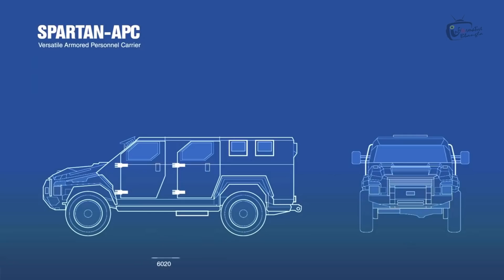বিজিবি পেল ইউক্রেনিয়ান এন্টি-ট্যাংক মিসাইল ক্যারিয়ার এপিসি। BGB Received new APC from Ukraine | KrAZ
BGB recently added state-of-the-art armor patrol vehicle with anti-tank missile mountain facility from Ukraine.
The KrAZ_Spartan_armored_personnel_carrier is produced in Ukraine under license from the Streit Group. It is a version of the Streit Group Spartan multipurpose armored vehicle. First vehicles were delivered to Ukrainian armed forced in 2014. These armored vehicles were pressed into service due to ongoing military conflict in Ukraine. These vehicles are used by Ukrainian National Guard. At least 21 of these APCs were delivered.

   The KrAZ Spartan is based on Ford F-550 pickup truck chassis. This armored personnel carrier is cost effective to maintain and to operate. The Spartan fits the gap between unarmored trucks and dedicated 8x8 armored personnel carriers, such as the BTR-3 or BTR-4. Due to the lack of readily available armored vehicles it was pressed into service with Ukrainian armed forces. It is worth noting that during the military conflict with Russia, Ukraine lost a large number of their armored vehicles. It would take too long to produce new 8x8 armored personnel carriers.

   It is worth noting that Ford F-series pickup trucks were used as a base for a number of light multi-purpose armored vehicles. This chassis is suitable due to its cost effectiveness, payload capacity, powerful engine and good cross-country mobility.

   Armor of the Spartan provides protection against small arms fire and artillery shell splinters. Floor of the vehicle withstands grenade blasts.

   The Spartan accommodates driver, gunner and 10 troops. Passengers enter and leave the vehicle via side- or rear doors. There are some firing ports and associated vision blocks provided for the troops to fire their individual weapons. Vehicle has a payload capacity of 1 100 kg and carry various supplies in place of the troops.

   The Spartan can be armed with various weapons, such as a shielded 12.7 mm machine gun or 40 mm automatic grenade launcher. It seems that most of the vehicles delivered to Ukrainian armed forces had this type of armament. Some initial production vehicles delivered to Ukrainian armed forces were fitted with Sarmat remotely controlled weapon station, armed with 12.7 mm machine gun and 4 Ukrainian Korsar anti-tank guided missiles. It uses Ukrainian RK-3 missile with a maximum range of 2 500 m and RK-2S missile with a maximum range of 5 000 m. Both missiles are laser-guided and are available with tandem HEAT and HE-FRAG warheads.

   This armored personnel carrier is powered by a Ford 6.7-liter V8 turbocharged diesel engine, developing 400 hp. It is mated to a 6-speed automatic transmissions. Vehicle has a selectable all-wheel drive.